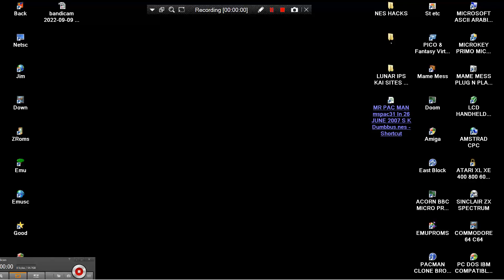MR PAC MAN mspac31 SK Dumbbus NINTENDO NES HACK ME DAVE 26 JUNE 2007 26 06